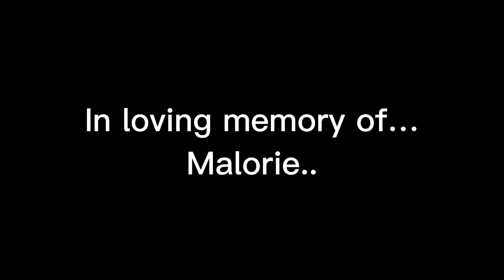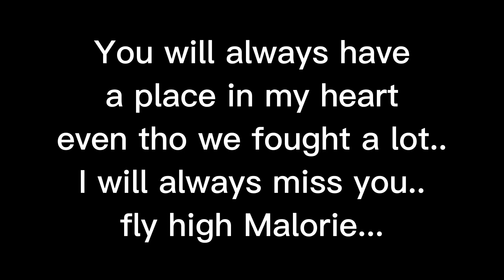Read desc for more info (AUDIO NOT MINE)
So about Malorie..

I met Malorie in early 2019/2020. She was the first person I could ever call. I met her on roblox.

(Story down below)

In 2021 my account got hacked, so I made the one I’m currently on, Blossom_Aesthetix0. On December 25th, 2022, the same day I was forced to break up with Logan (due to health concerns), I found out she had died. I broke down in tears. That’s when my sister (Luna) realized I wasn’t acting normal (Basically I would be crying everyday, coming back home looking miserable, and would not eat nor interact with anyone).  She came in my room one day and I was laying on my bed, unconscious, that’s when she took me to the hospital. She found out I had been depressed, again. No, the not eat nor interacting with others was not what caused this. What caused this was the break up with Logan and me finding out Malorie had died (mainly cuz it was Christmas and it was like, what I call “A gift from Satan”).

For those who think I was cheating on Jax or Kai, I was not. Kai was my first ex, and Jax was my second ex.